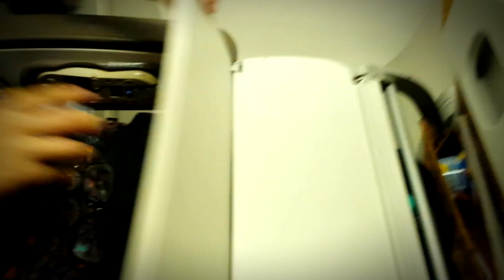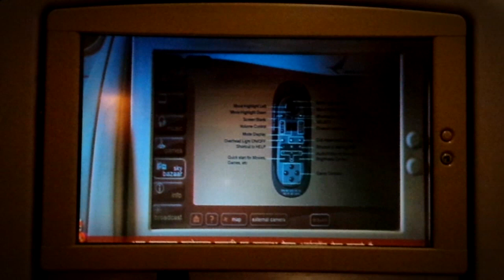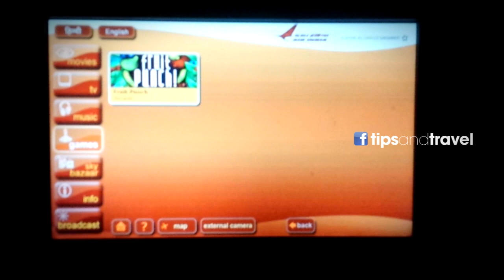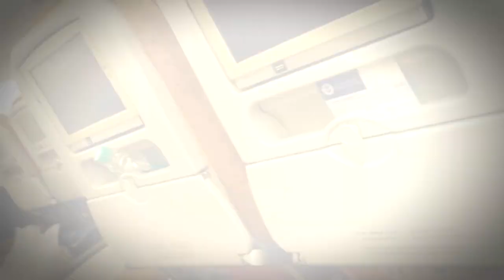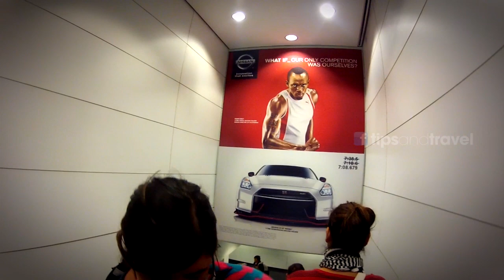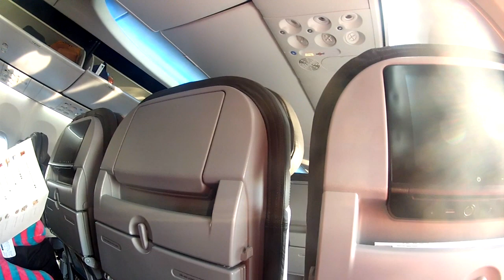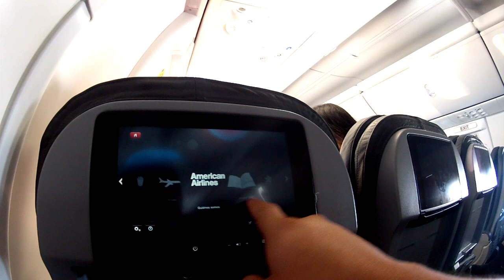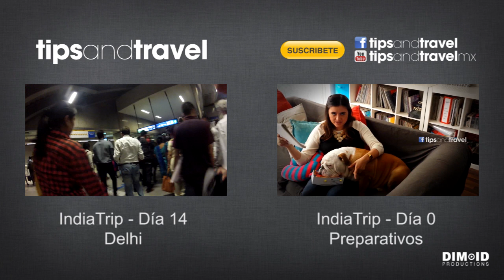IndiaTrip 2015 - Día 15 Vuelo Nueva Dehli - Chicago USA 🇺🇸